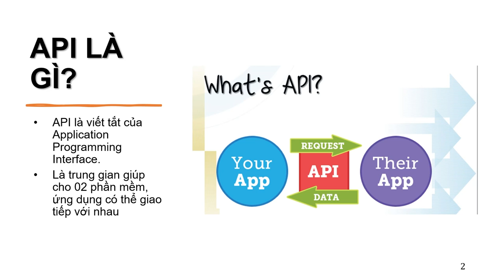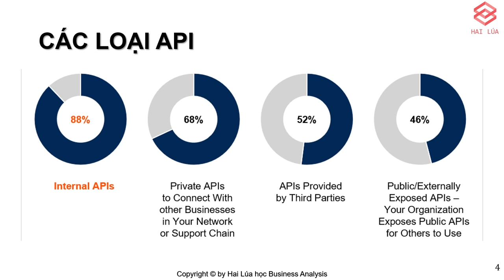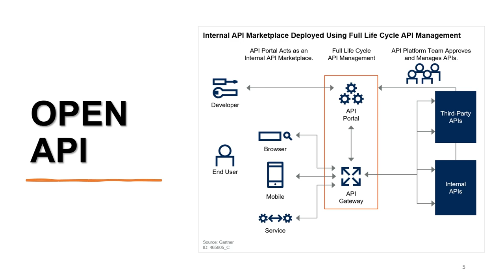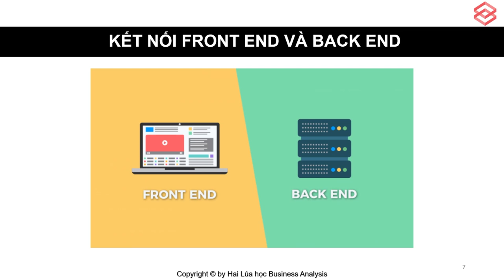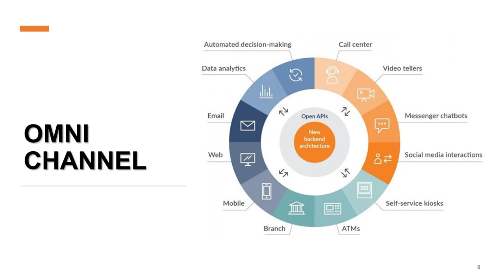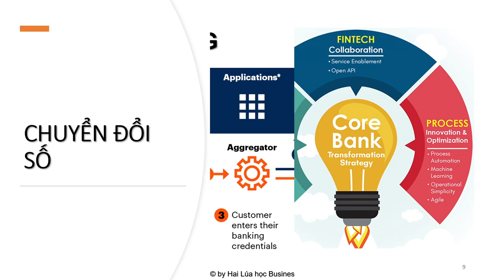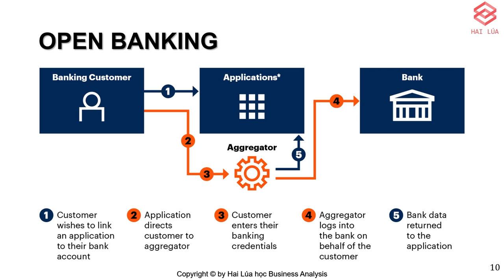Series api cơ bản dành cho IT BA - Tập 1/4: Giới thiệu về API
#1 - Series API cho IT BA

API có lẽ là cái gì đó rất thông dụng trong công việc của IT BA khi mọi thứ đều có thể phải sử dụng mô hình kết nối này để xử lý. API có khó không, hiểu nó, mô tả nó dễ hay không. Hãy cùng Hai Lúa đi qua Series này để hiểu rõ hơn về API nhé.